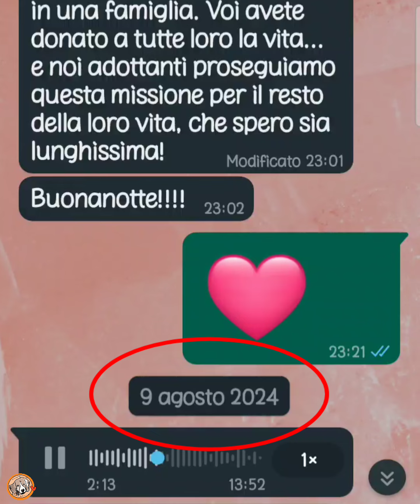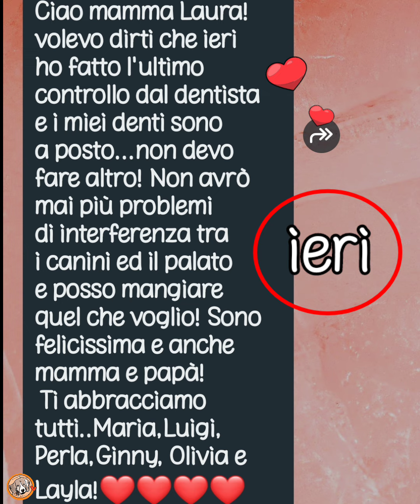PERLA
PERLA è nata "prognata", ovvero con una malformazione della mandibola inferiore che è più corta della mascella superiore.
È stata scelta dalla famiglia che già aveva adottato le nostre EVA e LIVIA, oggi Ginny e Olivia, proprio per questo difetto ❣️.

Grazie di tutto cuore, vi vogliamo bene!